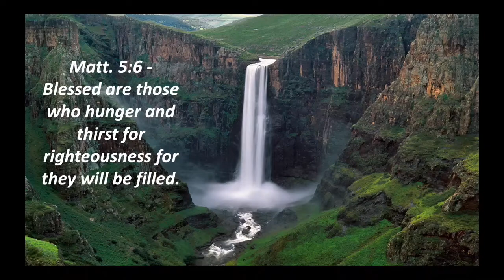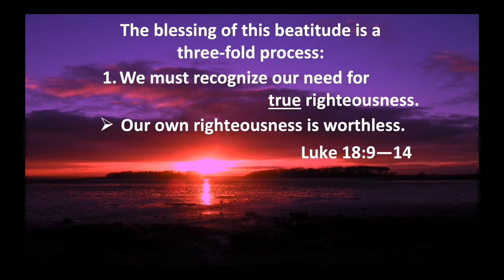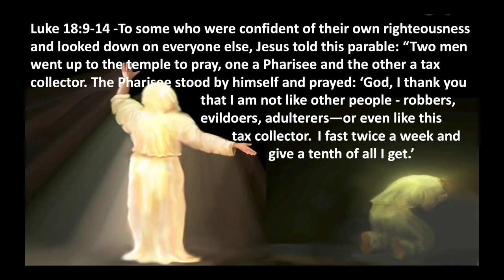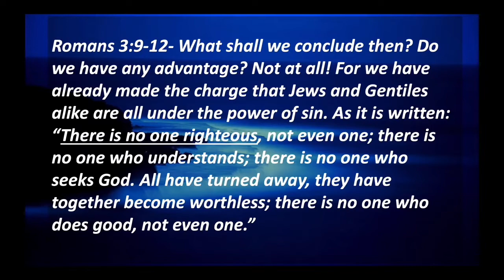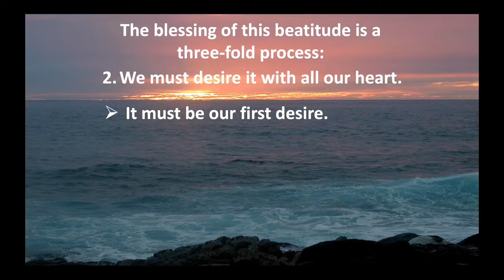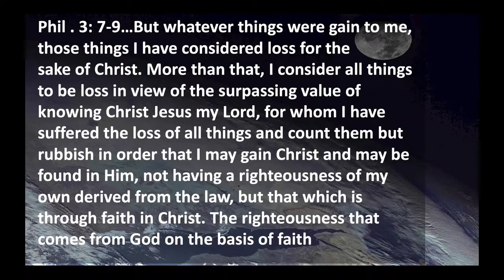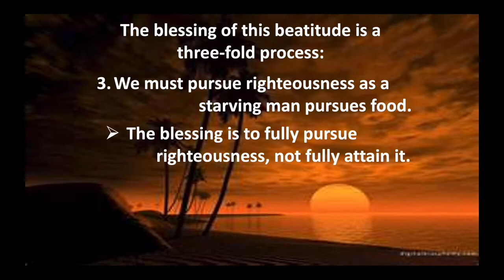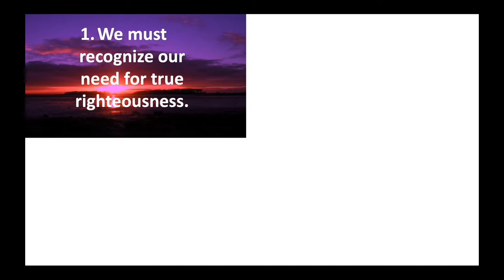Wednesday, January 27_Beatitudes_Hunger and Thirst for Righteousness-Kelly Campbell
Beatitudes_Hunger and Thirst for Righteousness_January 27, 2021

Kelly Campbell